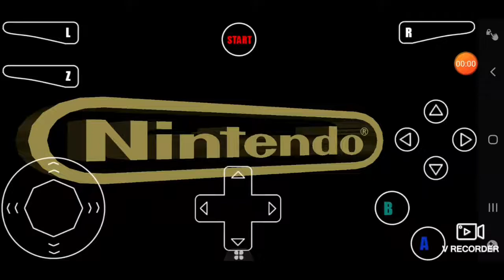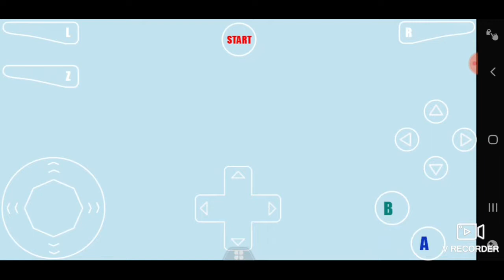Mario Kart 64 - Flower cup Extra/150cc Mirror Mode